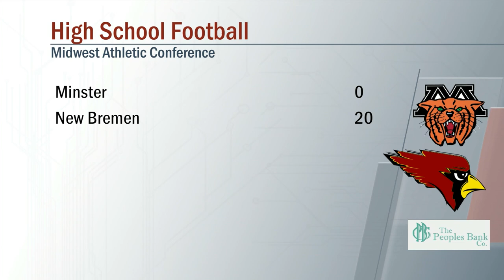Minster vs New Bremen Football 8/28/2020